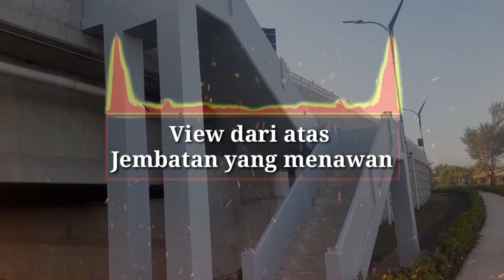Taman Jembatan Kretek 2 BEST VIEW OCEAN Park in Jogjakarta !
JEMBATAN KRETEK 2 semakin cepat pembangunanya ,di Vlog saya kali ini saya ingin berbagi kabar perkembangan proyek Jembatan Kretek 2 khususnya Pembangunan Taman jembatan yang bakal Indah dan cantik menghiasi jembatan.

Lihat juga suasa di atas jembatan kretek 2 saya sudah pernah melewati  mereview dari atas jembatan klik saja link di bawah ...👇

Dari kawasan Laguna Pantai Depok Yogyakarta saya melaporkan pembangunan Jembatan kretek 2 yang akan menjadi Landmark kota Jogja ini ada kabar terbaru apa aja ya  teman2,mari langsung simak saja Videonya ya !

Dukungan anda sangat berarti bagi perkembangan channel ini,agar selalu bisa memberi tayangan yang bermanfaat...

Toton video saya yang lainya !